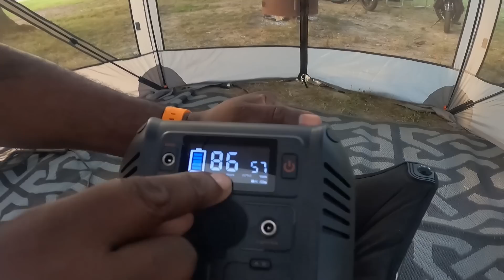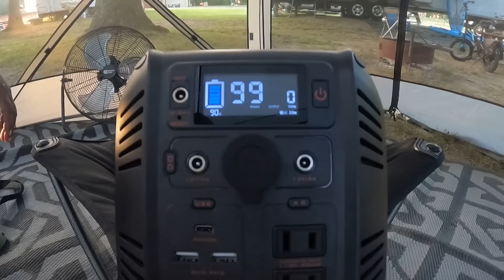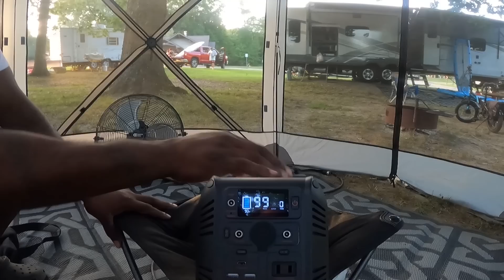Our Daily RV Life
Kick Off The Summer 2023
Adventure Bandits Second Annual GlampOut
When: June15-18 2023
Where: Atwood Lake Park Campground Minerial City OHiO
Price: $284.00 Full Hookups

Save 10% By Using Code / ADVENTURE10

OneBot Electric Bike

Oukitel Power Bank
Discount off：5%

aff=5&fbclid=IwAR2mJ1d9sDFFuDPCb-umUL_qKp7rVgm4Yi_D13DLkFcODdNN1o7fBvJau3k